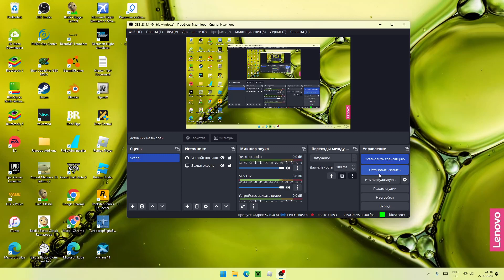PLANE CRASH VS TITANIC SINKING REMAKE